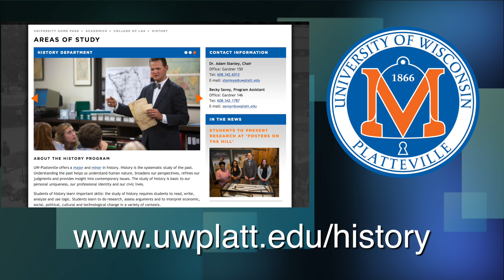UW-Platteville History Department Promotional Video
Goal: To promote the history department at UW-Platteville

I am responsible for:
Producing
Shooting
Editing
Graphics
Interviewing